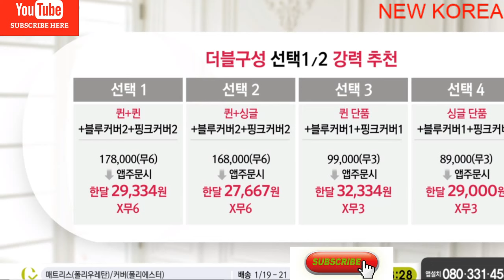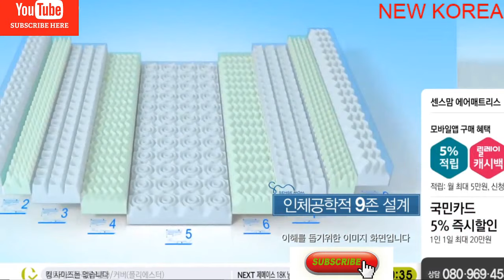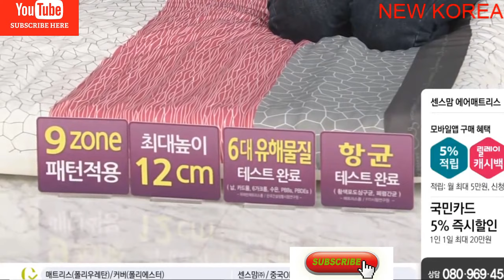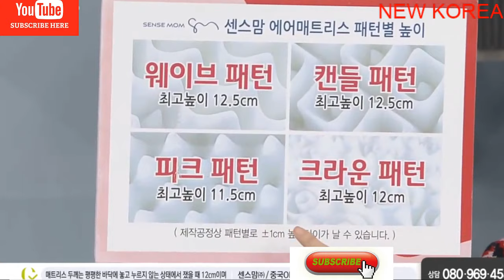에어매트리스 9존 12cm 퀸(Q)+싱글(S)+추가커버 2장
생활용품
[센스맘]에어매트리스 9존 12cm 퀸(Q)+싱글(S)+추가커버 2장